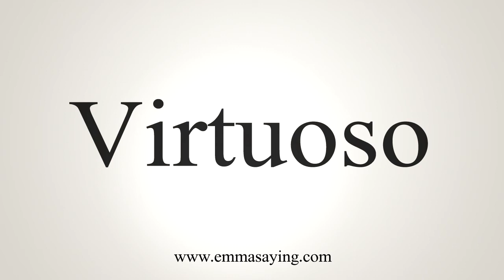How To Say Virtuoso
Learn how to say Virtuoso with EmmaSaying free pronunciation tutorials.